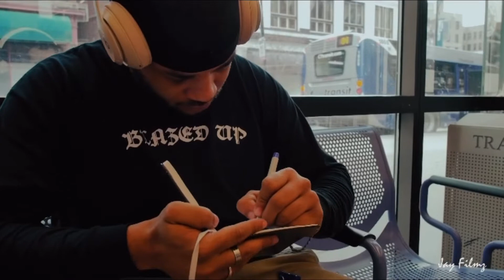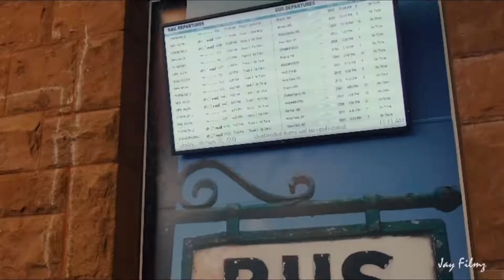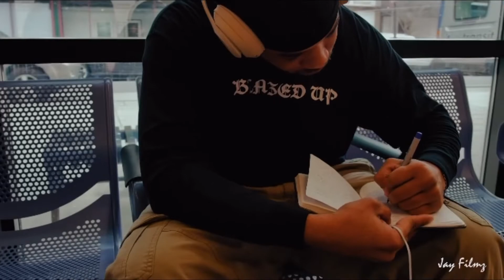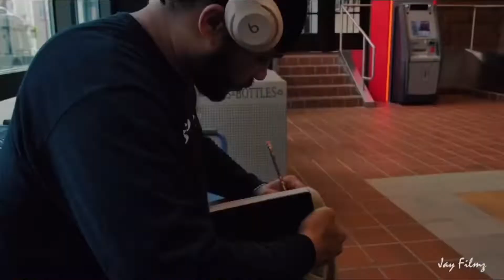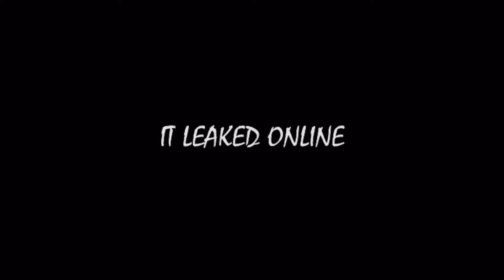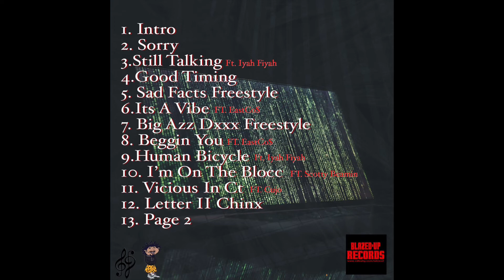General P - Sorry (Extended Version)